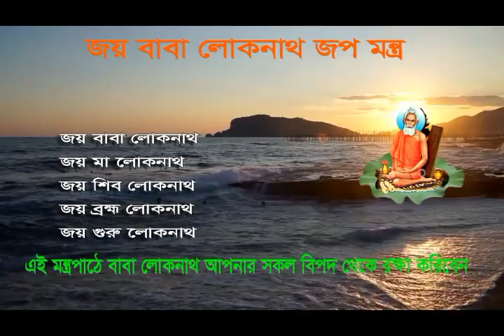জয় বাবা লোকনাথ জপ মন্ত্র (Joy Baba Loknath) | 1080 Times | Baba Loknath Pranam Mantra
বাবা লোকনাথের জপ মন্ত্র
জয় বাবা লোকনাথ,
জয় মা লোকনাথ,
জয় শিব লোকনাথ,
জয় ব্রহ্ম লোকনাথ,
জয় গুরু লোকনাথ

যখই বিপদে পরিবে আমাকে স্মরন করিও ,
আমি উদ্ধার করিব (বাবা লোকনাথ)

Free Background Video and Music For Youtube No Copyright | Natural Meditation Music Video | If You want more peace well bing and happiness learn to meditation | Nature is the best

Category   = Entertainment
Albam        = Joy Baba Loaknath
Composer = Apurba Asim
Edit             = Apurba Kumar Das

Relaxation / Meditation Music With Nature Scenes And Nature Sounds || Meditation - Presence Of Peace, A Beautiful  Relaxation - Meditation For Sleep Music, Stress Music, Healing Music, Deep Relaxation Music, Sleep Meditation Music, Study Music, Relaxing Music Spa, And More.

In this relaxation/ meditation, we explore how our emotions can affect us, how we can better regulate them, how to change our mindset, how we switch from a negative day to a positive and then we finally finish off with some powerful healing affirmations.

If you're feeling stressed or anxious this meditation is for you. Let's embark on this healing journey together so we can improve our self-awareness and growth.

I recommend listening to this mediation with headphones on and finding a distraction-free environment.

Play this music video and it will help you in your leisure process 🤍🌼🤍